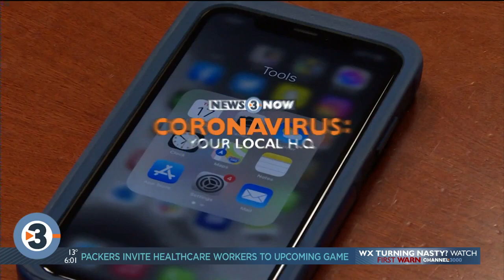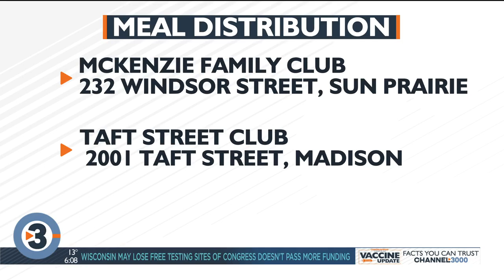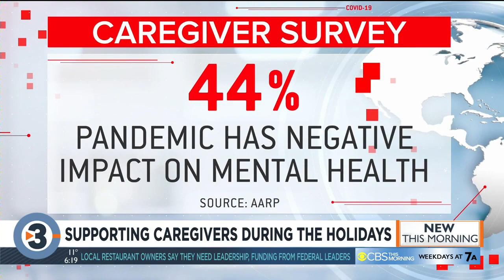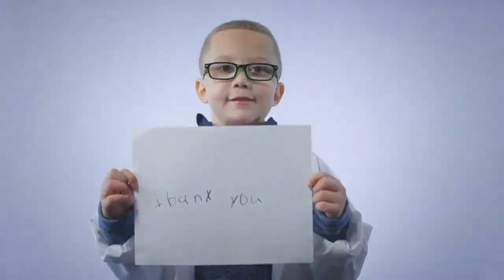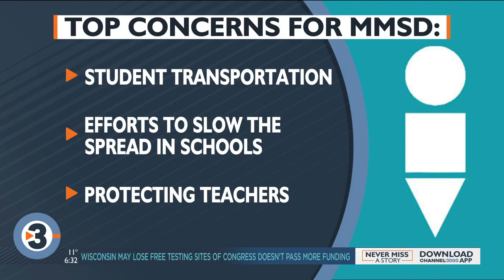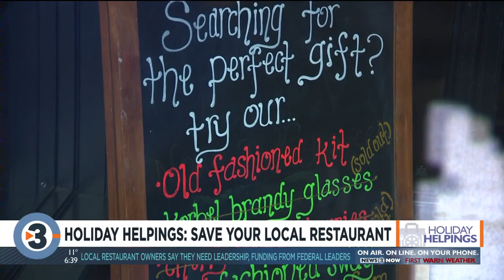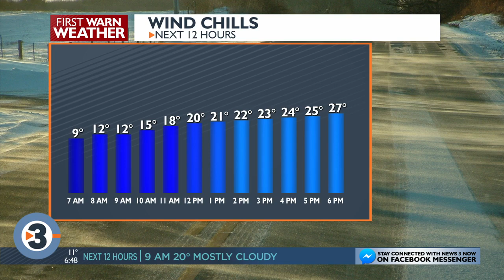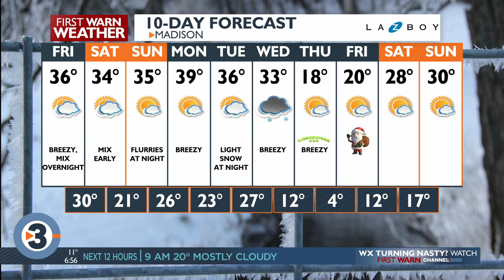News 3 Now This Morning: Dec. 18, 2020